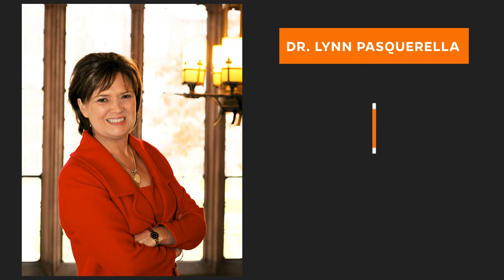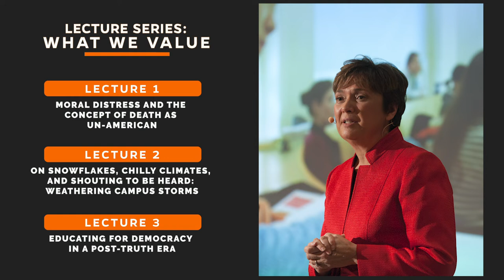Malcolm Lester Phi Beta Kappa Lectures | This Week @ Mercer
The Malcolm Lester Phi Beta Kappa Lectures, named after the Mercer alumnus and former dean of the College of Liberal Arts, allow the University to attract some of the most prominent figures in higher education. Dr. David Davis, associate professor and director and editor of the lecture series, shares biographical information on this year’s speaker, Dr. Lynn Pasquerella, and her topic of “What We Value.”